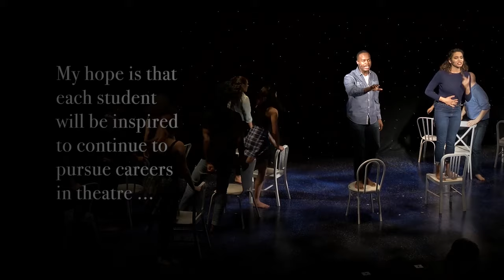Theory of Relativity | Baldwin Wallace University Music Theatre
From lead roles on Broadway and London's West End to prime time television, film and more, Baldwin Wallace music theatre alumni have garnered top acclaim for more than 20 years.

As a result, Baldwin Wallace's program has earned accolades from leading agents, casting directors, critics and other industry professionals.

You'll learn from award-winning, professionally active faculty with extensive national and international experience in directing, acting, singing and dance. Small classes ensure personalized attention and close faculty mentoring.